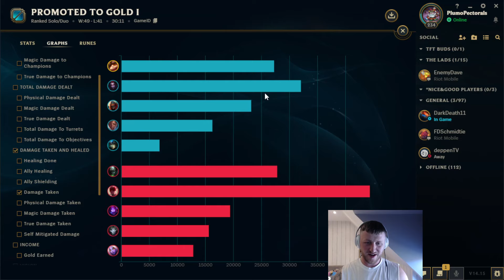THIS TANK TEEMO BUILD IS WAY TOO STRONG!... DOMINATE TOP LANE WITH TANKMO! - Teemo Vs Urgot Top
Hi everyone, welcom to another video and most of all, thanks for clicking!

By doing this it will eventually allow me to upgrade the content and put more hours into it. For now it is just a fun hobby! MUCH LOVE!

More Fun LoL videos coming out soon on both channels down below!